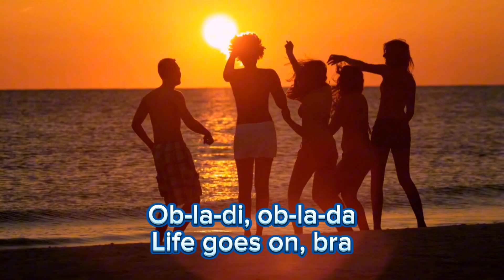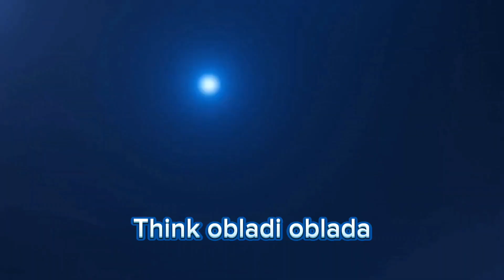Obladi, Oblada | Solo rendition | melybag MS GEMINI | with Lyrics | Gandaling Sa Musika